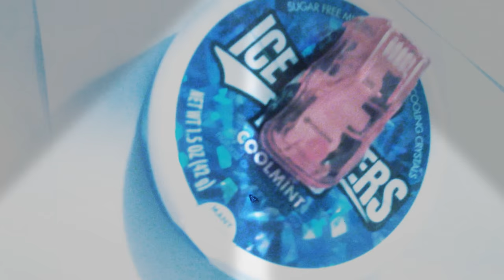We get what we want by The Pacifiers